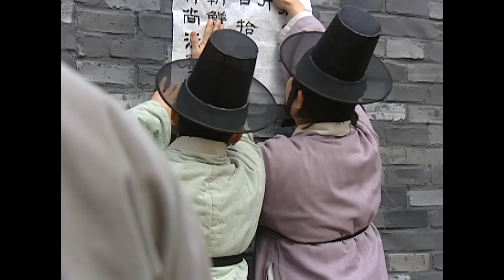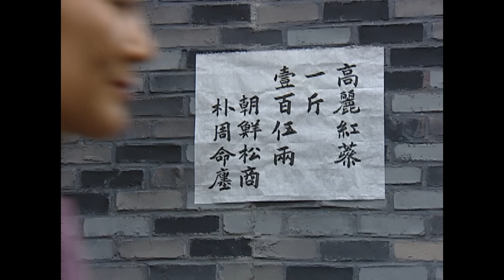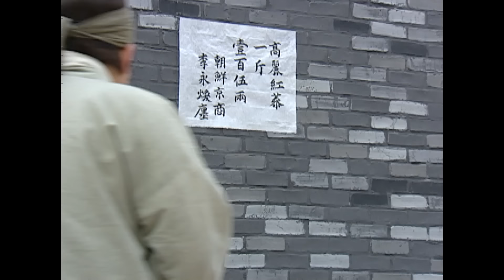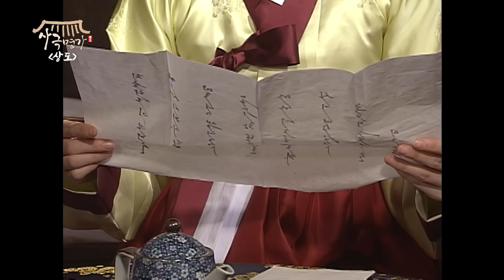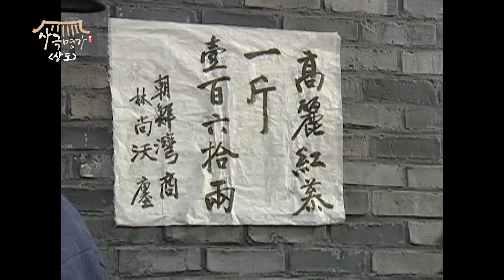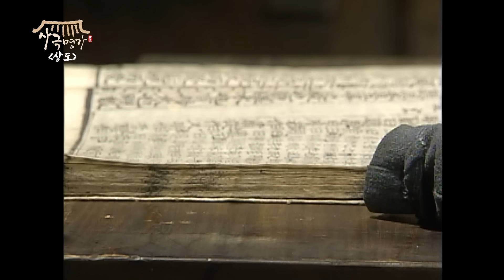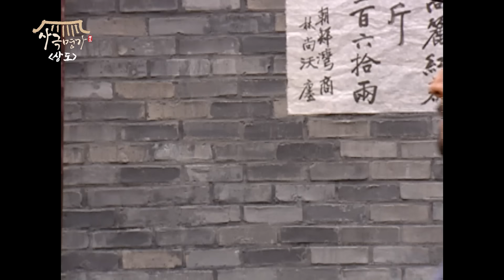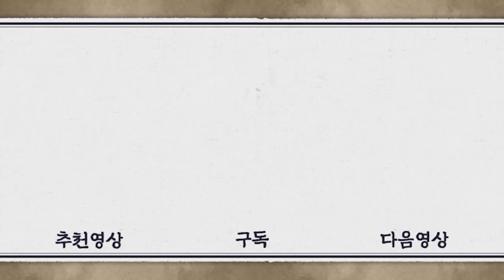[상도] 34~36회 | 조선 인삼의 가치를 모르면 거래할 수 없다! 급기야 인삼을 불태우는 상옥🔥 그 결말은? «상도» 34~36회 몰아보기 MBC020205방송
[상도] The Merchant/商道
순조 때의 경제인 거상 임상옥의 일대기를 그린 드라마 '상도' 34~36회 몰아보기
재공시를 내 건지 일주일이 넘도록 청국 상인들이 아무런 반응을 보이지 않자, 상옥 역시 자신의 판단에 대해 의심이 들기 시작한다. 근심으로 괴로워하던 상옥은 석숭의 말을 떠올리고, 석 숭으로부터 받은 염낭을 풀어볼 것을 결심한다. 하지만, 큰 위기가 닥쳤을 때 풀어보라던 염낭에서 나온 것은 '죽을 사(死)'가 적혀있는 한 장의 종이 뿐인데…

출연진 : 이재룡, 이순재, 김현주, 박인환, 정보석, 홍은희, 한희, 김유미, 송재호